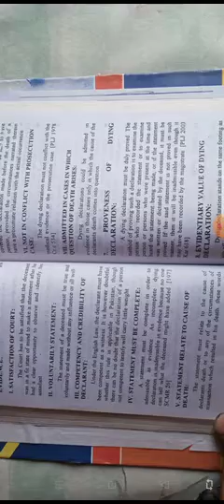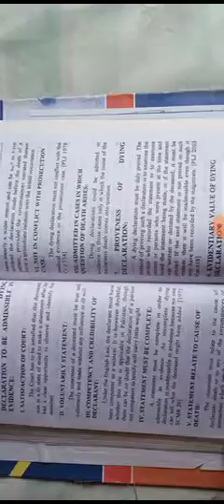Daying declaration under qso